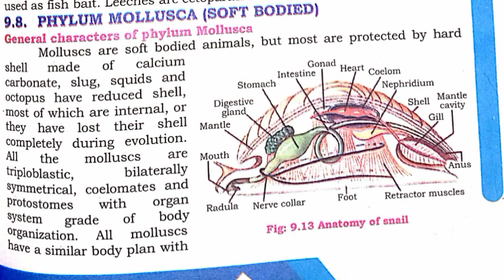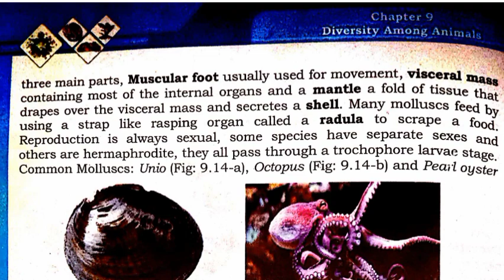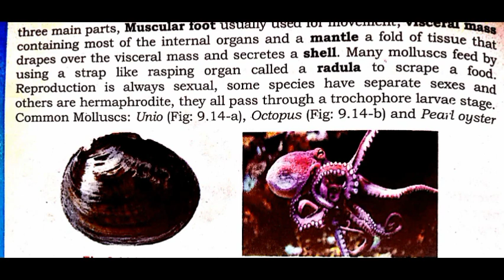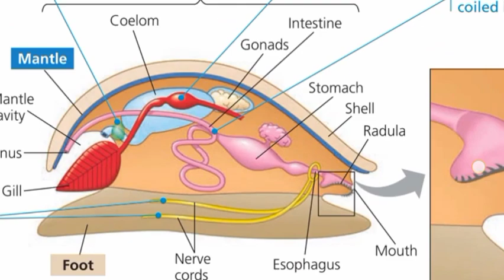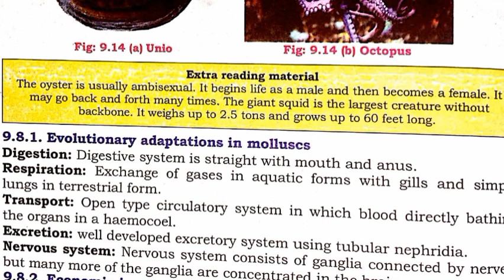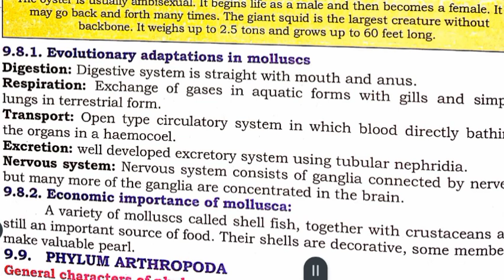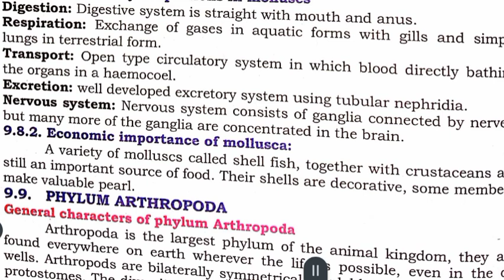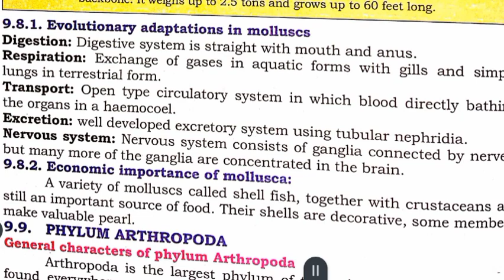phylum molluska | Diversity among animals || Sindh text book board new book class 11